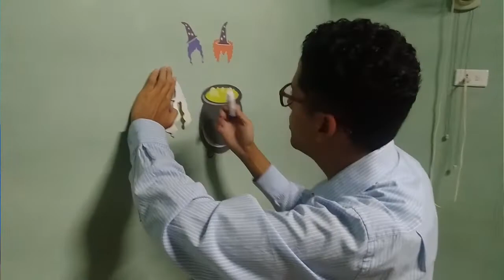Así se celebra HALLOWEEN EN CUBA 👻